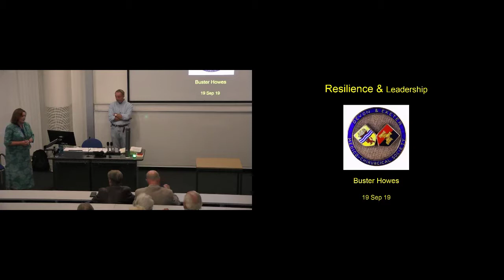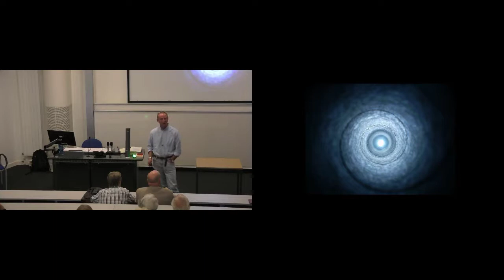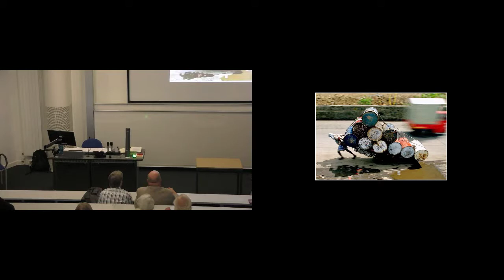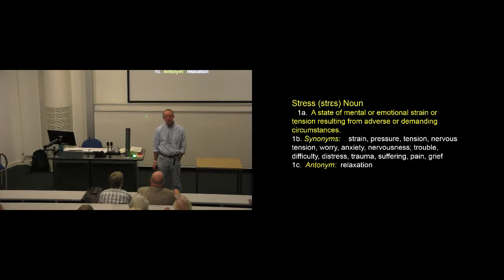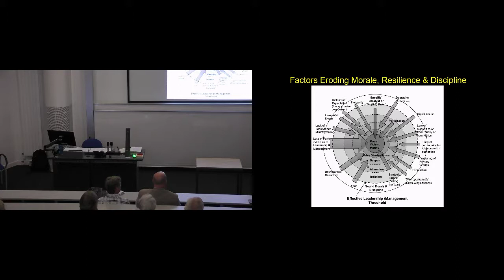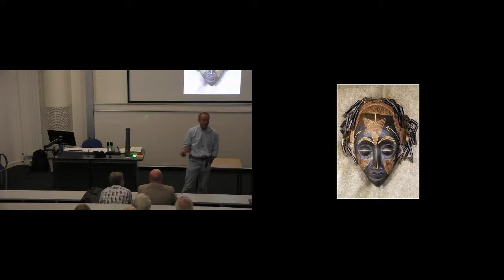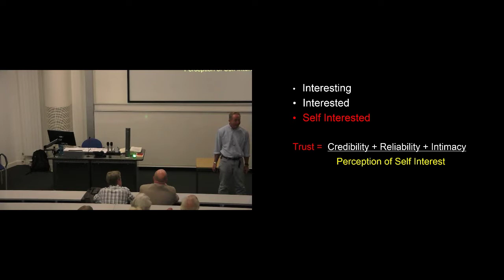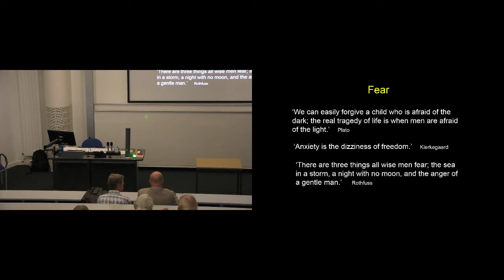2019 09 19 Resilience & Leadership Buster Howes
Review from one of the audience:

'Buster has a conversation with his audience.  He takes them on a journey that is an eclectic exploration of his life and experiences; exposing his own flaws and pain with brutal honesty.  He triggers the listener to consider their own past and their responses to states of distress.  He believes in polymathy, adaptation and curiosity.  He utilises literature, symbolism and anecdote. Beyond this he presents a plethora of concepts, attitudes and tools from which his audience may pick and choose their own scaffolding to support them through both ordeal and ideal. His conversation is riveting, deeply thought provoking and motivating.  More to the point he offers the listener a subjective yet tangible framework upon which they can build their resilience.'